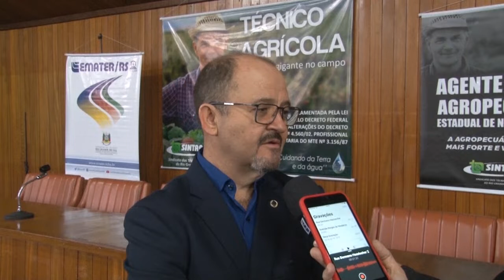Nova diretoria de Emater/RS-Ascar completa 30 dias de gestão - Rio Grande Rural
Unicidade, transparência, valorização dos profissionais, eficiência, eficácia e economicidade. Esse é o foco da nova Gestão da Emater/RS-Ascar, que completou 30 dias com otimismo e satisfação.

Programa #1067